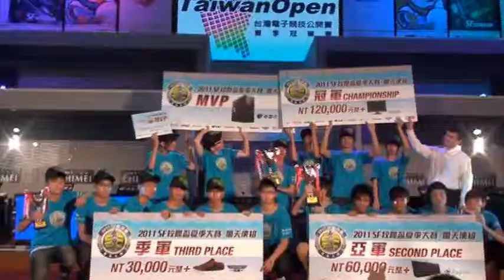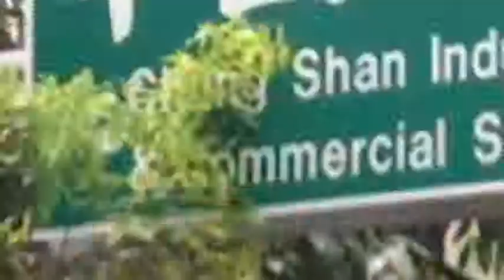20111111 SF 校際盃 3